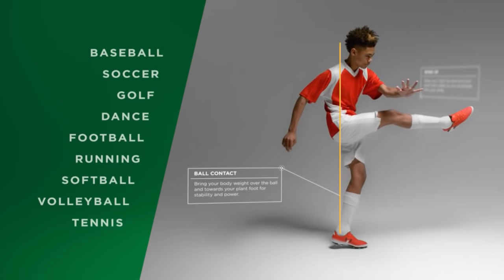McEachern vs. North Cobb (Varsity Boys) (Isaac Okoro & Sharife Cooper)